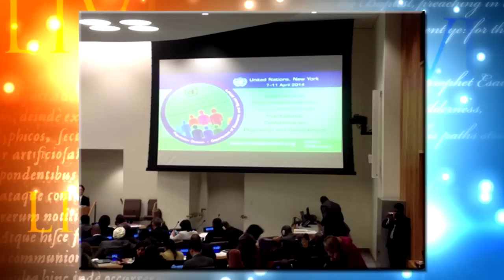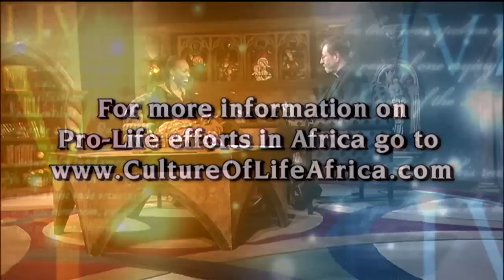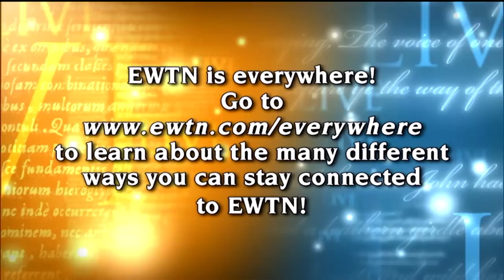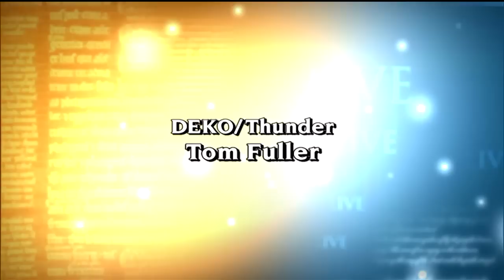EWTN Live - 2014-12-10 - Obianuju Ekeocha - Culture of Life Africa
Fr. Mitch welcomes Obianuju Ekeocha, founder of Culture of Life Africa-- dedicated to the promotion and propagation of the Gospel of Life in Africa through the dissemination of good information, and education.